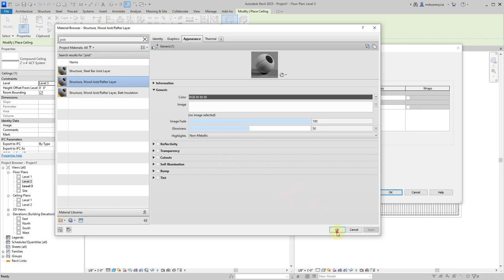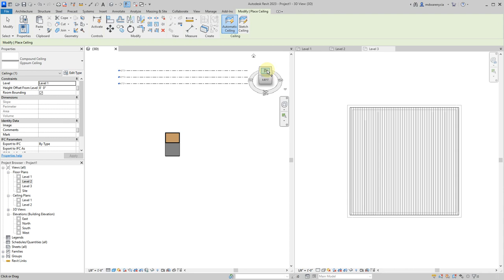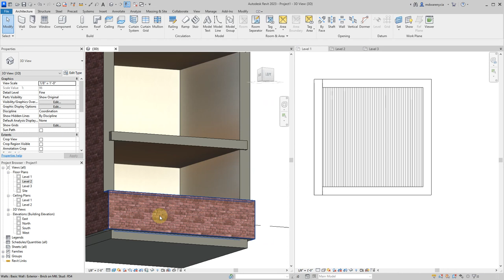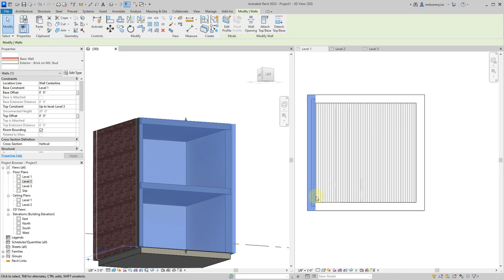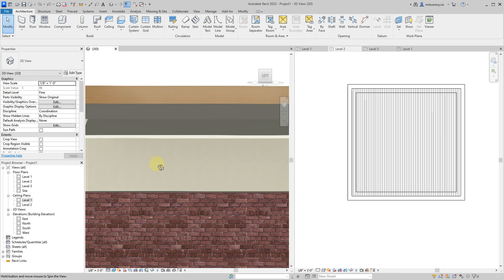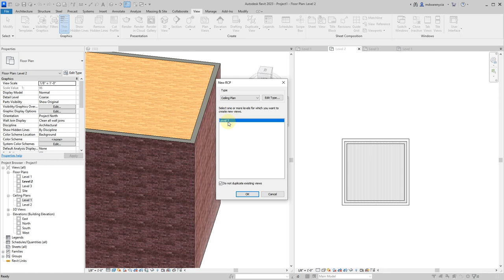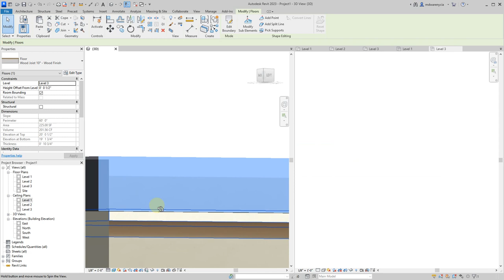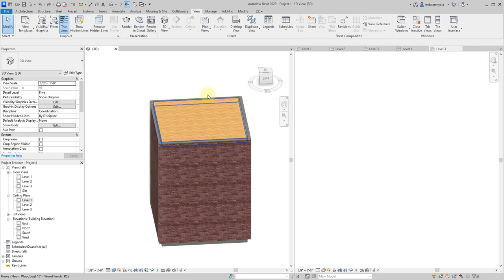Lecture 2-2 Ceilings